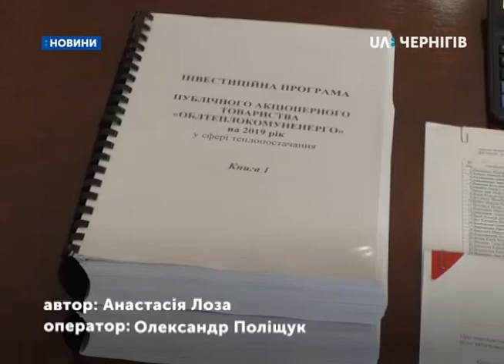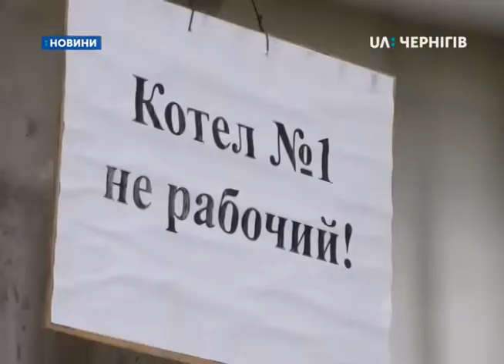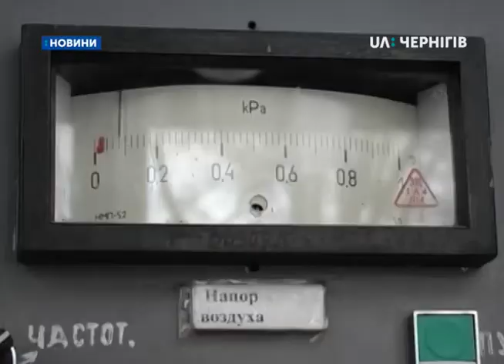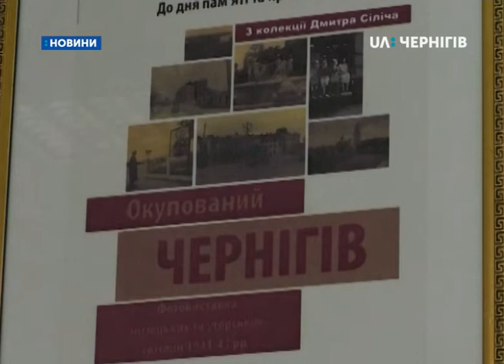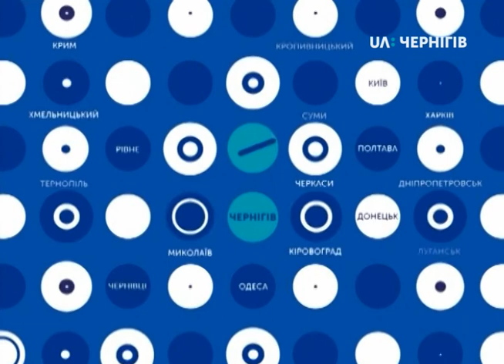7.05.2019. Новини. 19:00